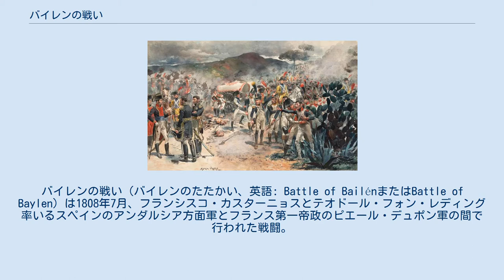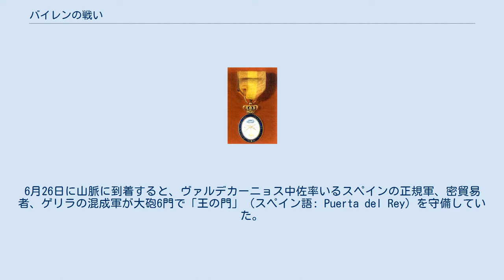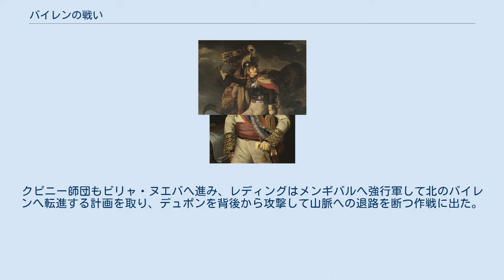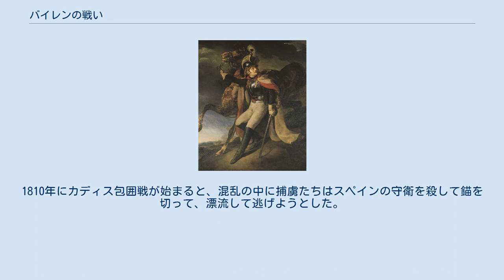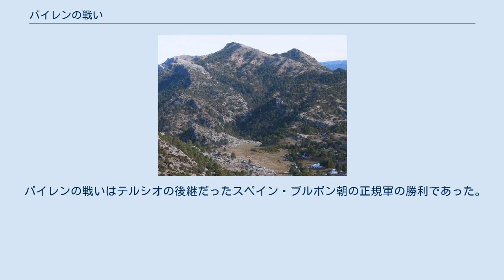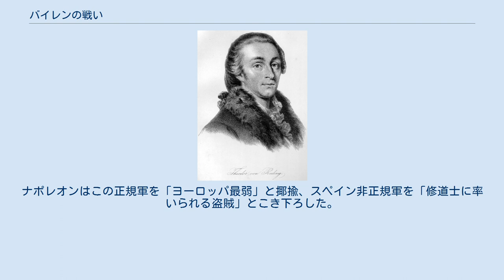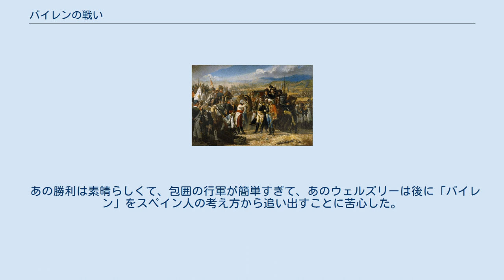バイレンの戦い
バイレンの戦い（バイレンのたたかい、英語: Battle of BailénまたはBattle of Baylen）は1808年7月、フランシスコ・カスターニョスとテオドール・フォン・レディング率いるスペインのアンダルシア方面軍とフランス第一帝政のピエール・デュポン軍の間で行われた戦闘。
最も激しい戦闘はスペイン南部のハエン県、グアダルキビール川沿いのバイレンの近くで起こった。
 1808年6月、フランスによるスペインの軍事占領、そして5月2日の反乱を経て、ナポレオンはフランス軍から別働隊を編成して、反乱の中心地の鎮圧にあたらせた。
そのうち、デュポン将軍率いる1隊はシエラ・モレナ山脈を越えて、アンダルシアを横断してフランス艦隊がスペインに投降したカディスまで南下した。
皇帝は2万の軍もあれば、抵抗を簡単に潰せるとたかをくくっていた。
この目論見は外れ、デュポンは7月にコルドバを攻撃した後、県北まで撤退して増援を待った。
一方、サン・ロケでスペイン軍を指揮しているカスターニョス将軍とマラガの総督フォン・レディング将軍はセビリアまで出向いてフンタと討議してカディス県の軍を反フランスに転向させた。
 デュポンがアンダルシアを離れなかったことは致命的なミスとなった。
7月16日から19日までの間、スペイン軍はグアダルキビール川沿いの村に分散したフランス軍に集中攻撃して、混乱したフランス軍はあちこちに逃げ回る羽目になった。
カスターニョスがデュポンを下流のアンドゥハルで釘付けにしている間、レディングはメンギバルで橋頭堡を築いてバイレンを掌握、中央位置の戦術を採用してフランス軍両翼の中央に移動した。
カスターニョスとレディングに挟まれたデュポン軍は3回も突撃して突破しようとしたが、2,500人を失って失敗した。
 反撃を跳ね返されたデュポンは停戦を要求し、アンドゥハルの和約への署名を余儀なくされた。
和約により1万8千人が投降し、半島戦争最大の降伏となった。
デュポンがスペイン軍に包囲されておらず逃走できそうな部下のヴィーデル師団にも降伏を強要したことは論争を呼んだ。
 この災難的な報せがマドリードのフランス指導部に届くと、彼らは即座にエブロ川へと撤退し、スペインの大半を反乱軍に放棄した。
ヨーロッパ全体はこの無敵とも思われた帝国軍の降伏に歓喜した。
スペインの武勇伝はオーストリア帝国を勇気づけ、第五次対仏大同盟の成立に繋げた。
 この動きを危惧したナポレオンは自らスペイン戦線の指揮を執った。
大きく加勢されたフランス軍に動揺したスペイン反乱軍とイギリス同盟軍は手厳しい打撃をくらい、1808年11月にマドリードはフランス軍に再占領された。
しかし、この結果はフランス軍を長く苦しい消耗戦に持ち込んだ。
スペインのゲリラにより大きな損害を出したフランス軍は結局スペインから追い出され、1814年には南フランスがスペイン、イギリス、ポルトガルの連合軍の侵攻に晒された。
 1807年から1808年までの間、何千ものフランス部隊はナポレオンが扇動したスペインによるポルトガル侵攻を支持するためにスペインへ進軍した。
ナポレオンはこの機会を捉えてスペイン王家への陰謀を巡らした。
フランスの支持を得たスペイン貴族はクーデターを起こしてカルロス4世を退位させ、その結果カルロス4世の子フェルナンドが即位したが、4月にはフェルナンド7世も退位させられ、代わりにジョセフ・ボナパルトが即位した。
 しかし、これらの政治決定はスペイン大衆の誰からも支持されなかった。
スペイン大衆は廃位されたフェルナンドへの忠誠を宣言し、外国人統治に対し反乱を起こした。
マドリード市民は5月2日の反乱で150人のフランス兵士を殺害したがジョアシャン・ミュラの近衛兵とマムルーク騎兵に鎮圧された。
また、ゲリラが山から降りて主な道路の通行を脅かしたため、ジョセフの王国への進入が遅れた。
 「あなたは間違いを犯しています。あなたの栄光だけではスペインを征服できません。私は失敗し、あなたの権力の限度が晒されるでしょう。」 ジョセフ・ボナパルト、ナポレオンに対し 5月26日、ジョセフ・ボナパルトはマドリードに不在のままスペインと両インドの王を宣言され、彼の使節はスペインのアフランセサードに歓迎された。
一方、マドリード住民は憤慨して、スペイン軍は反乱軍の支配下にある村へと撤退し、市の治安維持にあたるのはミュラの2万人の銃剣部隊だけだった。
 首都の外では...